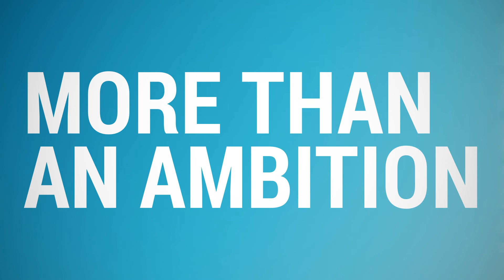Pharma Packaging Solutions by NEUTROPLAST | THE PILL BOTTLE COMPANY & MORE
Meet all the Packaging Solutions by NEUTROPLAST, The Pill Bottle Company & More. Innovation, quality, excellence and certification in the production of primary packaging for pharma, food, health care and cosmetics.